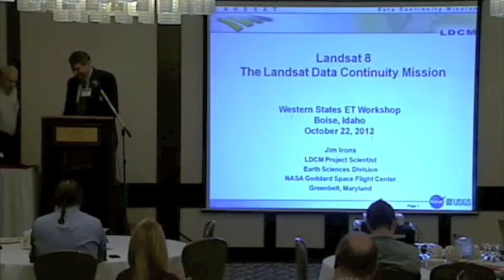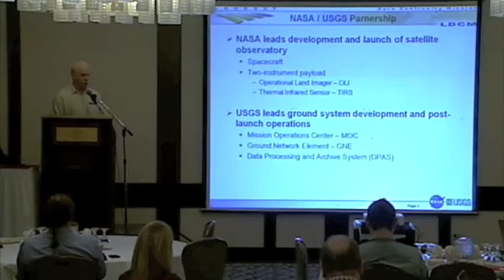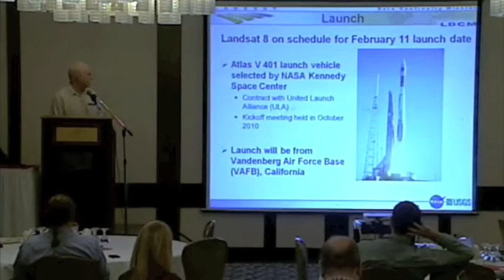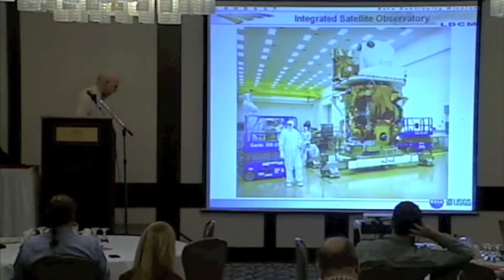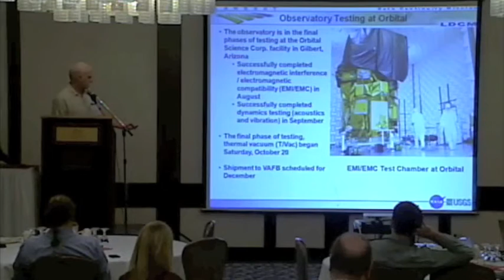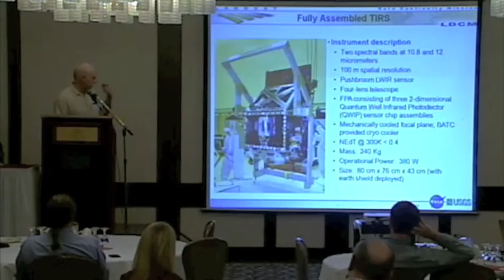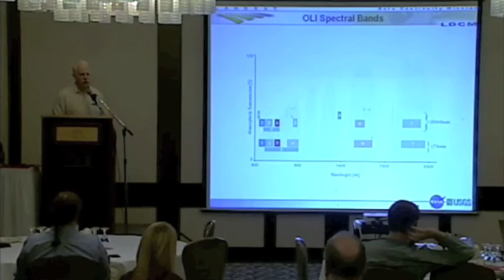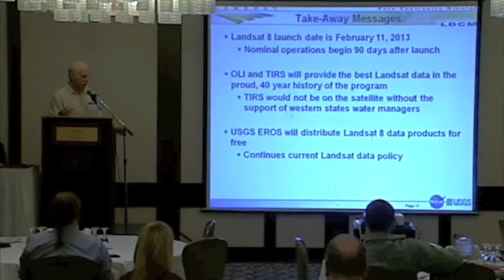Jim Irons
Presentation made at the Western States Workshop on Remote Sensing of Evapotranspiration in Boise, Idaho on October 24th and 25th, 2012.